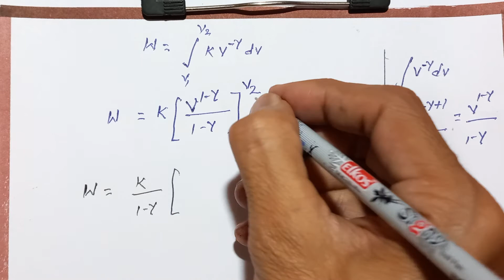Physics Class 11th Thermodynamics Expression For Work Done in Adiabatic Process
Physics Class 11th Thermodynamics Define Adiabatic Process.  Expression For Work Done in Adiabatic Process